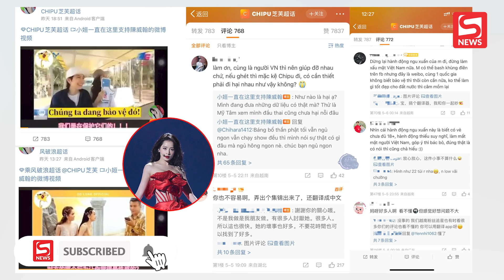Xôn xao bài viết Chi Pu đang bị fan Trung quay lưng vì... hát nhép?